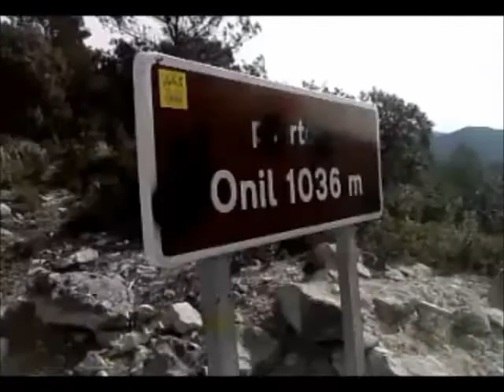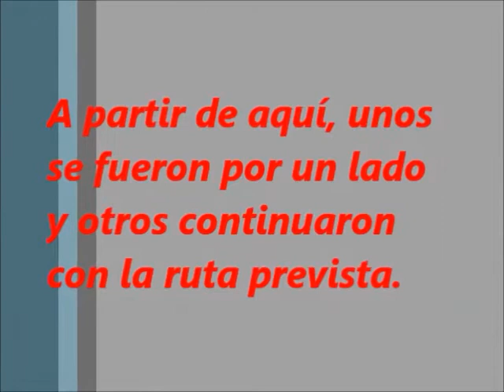Salida ALIBIKE del 02/04/2011